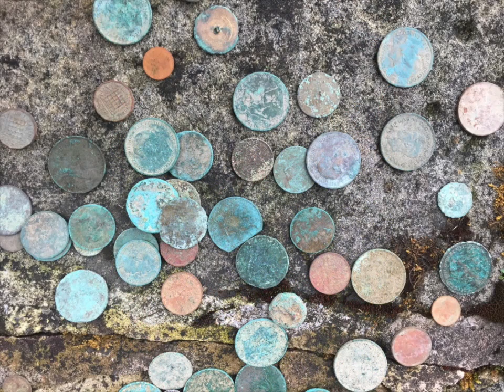Detectorists by Johnny Flynn - Cover by Paul & Ian Scott Massie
A cover version of Johnny Flynn's theme to the TV series Detectorists. Sung by Paul and Ian Scott Massie, produced by Steve Christian